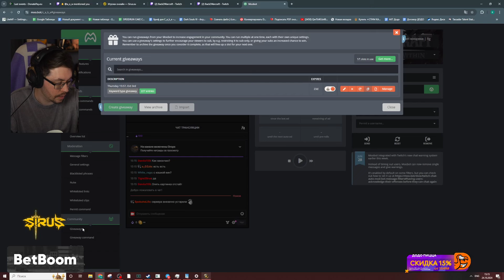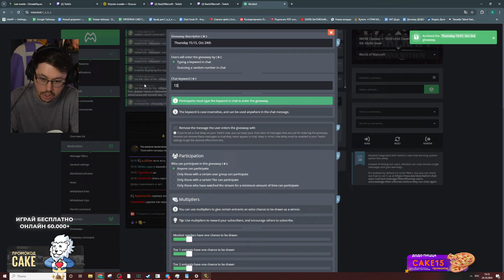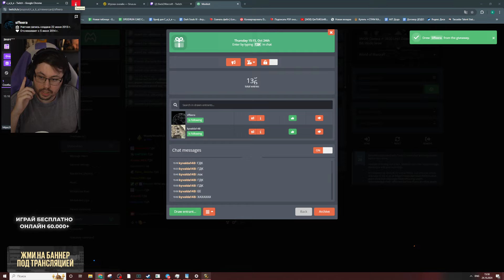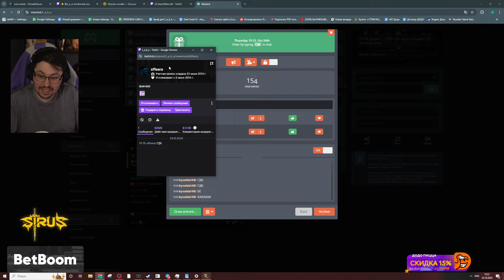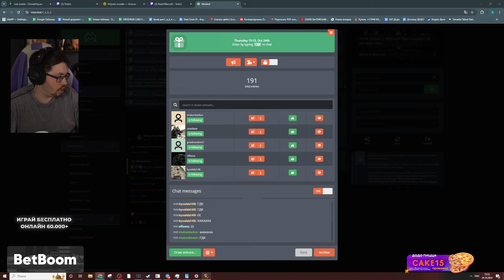c_a_k_e-24-10-2024 | WoW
| П - поддержка: 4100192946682 или | WoW